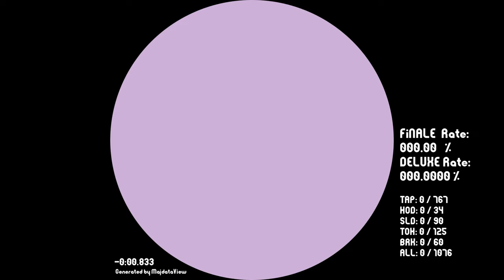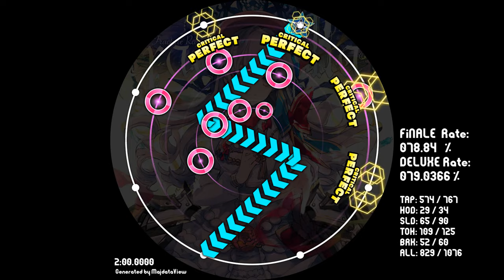[ Arcaea Collab Pack 7.5 ] Fracture Ray [ maimai 創作譜面 Re:MASTER 15 DX ]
Song : Fracture Ray
Artist : Sakuzyo
Note Design : Aza vs The World